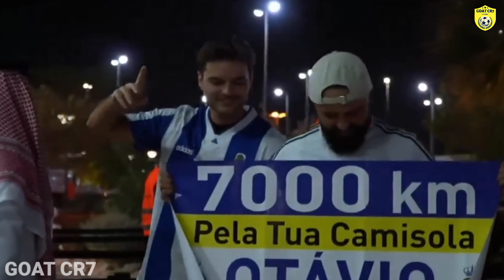TIDAK MENJADI STARTER,.! RONALDO beri apresiasi buat rekan SE timnya di alnasr